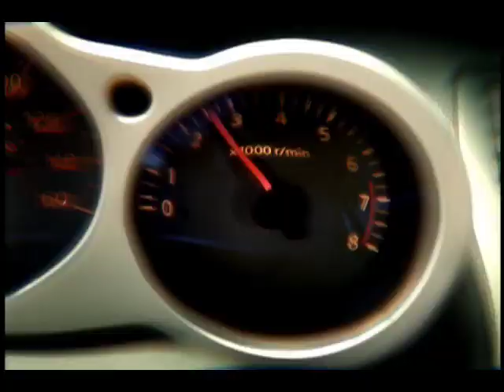Spank Reel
Spank Music & Sound Design reel